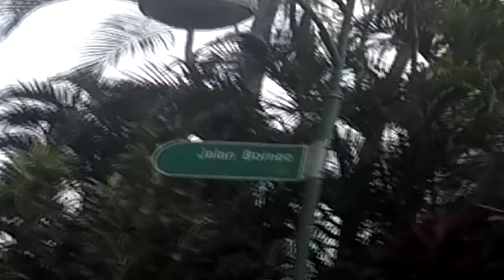"Parik Bori Nuok Rashun" Video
What we're supposed to do on a skateboard, have fun with the homies and good times. Kuching skateboarding streets, Sibu d.i.y, Miri tranny. PARAI and DESTROY!!

Shredders :
Ashraffi Anderson
Alvin Gamar
Ataiman Richardo
Bazly Baly
Bern Edan
Daryl Bucking
Gary Abraham
Gavin Jordan
Hardy Barnabas
Joseph Naun
Lester Arthur (RadMYY)
Mark Sengalang
Nicholas Duwat
Part Vicious

Filmed by
Brandon Joel

Brosnen Allen/Ezra Syah/Part Vcious/Joseph Naun/Jason Ma/Mark Sengalang

Chopped by
Brandon Joel